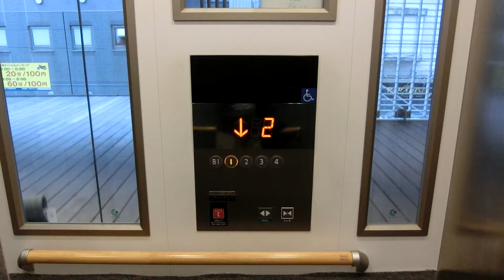武蔵野市某雑居ビルのエレベーター その13（三菱製）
－－説明－－－－－－－－－－－－－－－－－－－
吉祥寺駅付近にある雑居ビルのエレベーターです。
10F建てのビルですが、高層階(5～10F)用は別箇所に設置されています。
－－諸元－－－－－－－－－－－－－－－－－－－
メーカー：三菱
機種：アクシーズ
用途：乗用
定員：13名
積載：900kg
アナウンス：△
駆動方式：機械室レスロープ
停止階：B1,1,2,3,4（3,4は不停止）
設置数：1

－－設置場所－－－－－－－－－－－－－－－－－
所在地：東京都武蔵野市